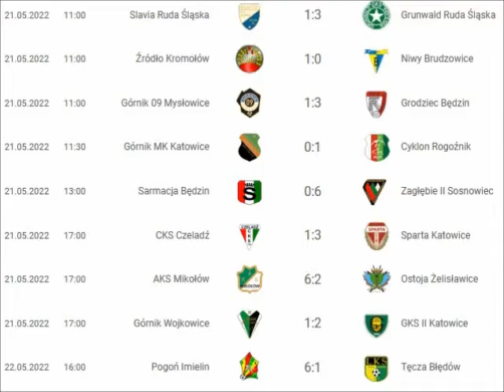2022.05.21 CKS Czeladź - Sparta Katowice